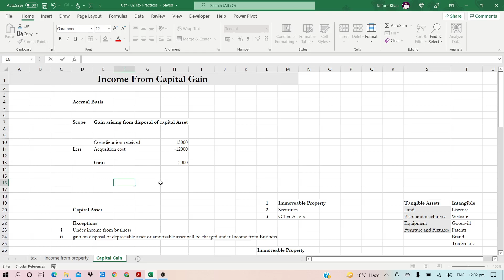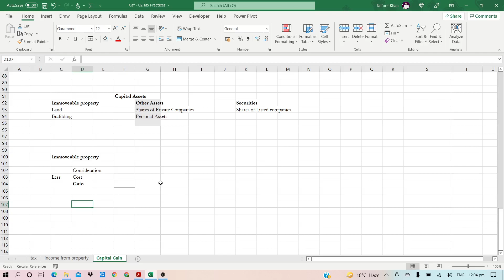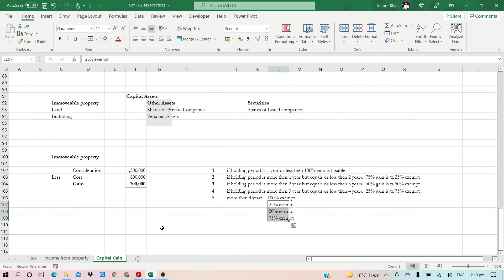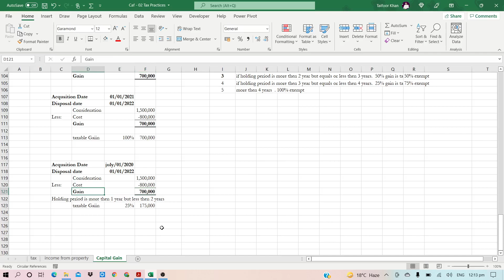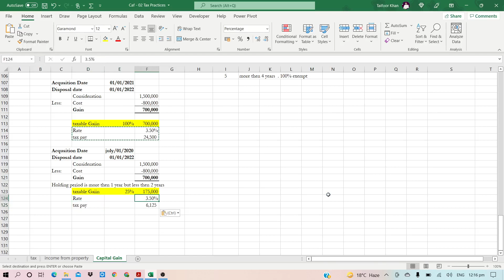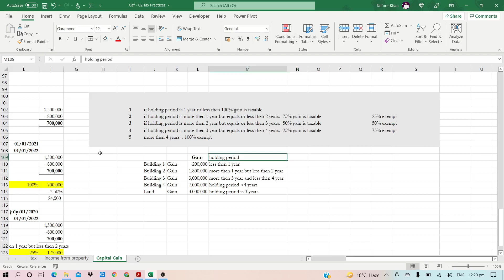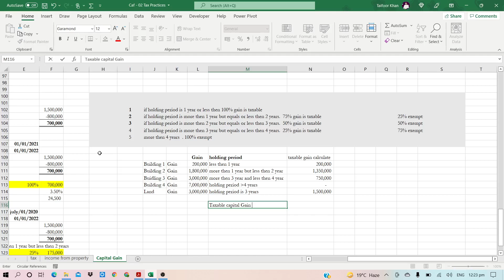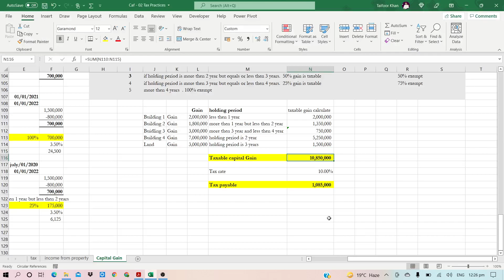ICAP | Spring - 2022 | Tax Practices | Lecture 13 | Income from Capital Gain - immoveable Property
If you think these lectures are useful for CA Students then share these lectures in your CA community. Thank you :)